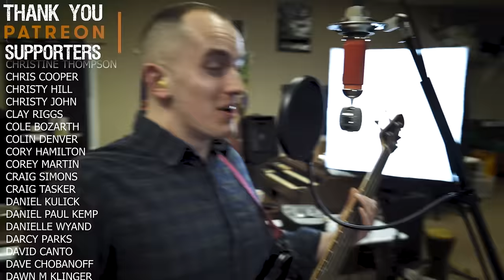Small Town Titans - Folsom Prison Blues - (Johnny Cash)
Phil's a huge Johnny Cash fan, so we decided to give "Folsom Prison Blues" a shot and make it our own. A tribute to a legend. We hope you enjoy!

Lyrics:

I hear the train a coming
It's rolling 'round the bend
And I ain't seen the sunshine
Since I don't know when
I'm stuck in Folsom Prison
And time keeps dragging on
But that train keeps a rolling
On down to San Antone

When I was just a baby
My Mama told me son
Always be a good boy
Don't ever play with guns
But I shot a man in Reno
Just to watch him die
When I hear that whistle blowing
I hang my head and cry

I bet there's rich folks eating
In a fancy dining car
They're probably drinking coffee
And smoking big cigars
But I know I had it coming
I know I can't be free
Well those people keep a moving
And that's what tortures me

If they freed me from this prison
If that railroad train was mine
Well I'd bet I'm moving on a little
Farther down the line
Far from Folsom Prison
That's where I want to stay
Well I'd let that lonesome whistle
Blow all my blues away